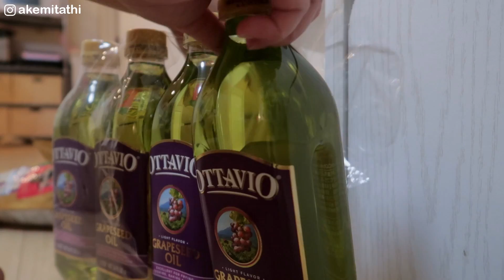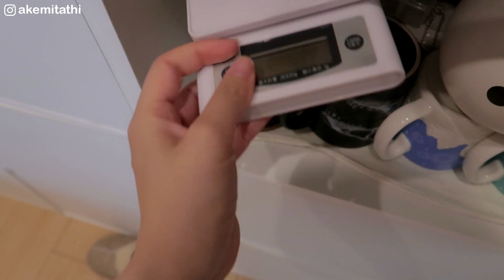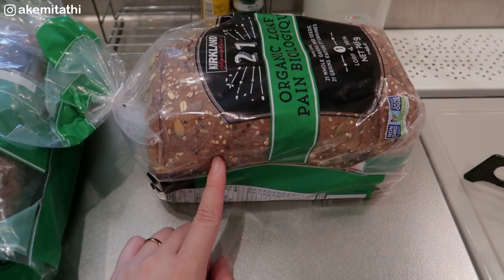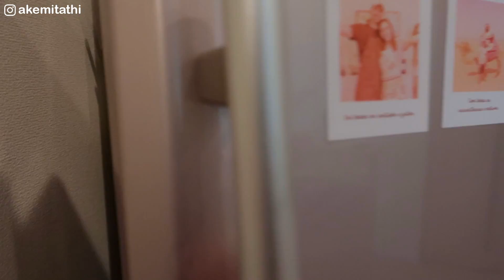COMO EU ORGANIZO A ALIMENTAÇÃO PARA A SEMANA? Deixo tudo pronto!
No vídeo de hoje vou mostrar como eu organizo a alimentação para semana. Nos últimos vídeos eu fui no Costco e fiz uma compra para o mês, e hoje chegou o dia de separar tudo e organizar essas compras. Então vou congelar pão, congelar carne, frango, fazer salada pra semana... vai ter de tudo um pouco, então espero que gostem,

*Youtube Nossa Cozinha: @nossacozinha7741

*Equipamentos:
Câmera Canon PowerShot G7 X Mark II
GoPro Hero 7 Black
Microfone Rode Micro